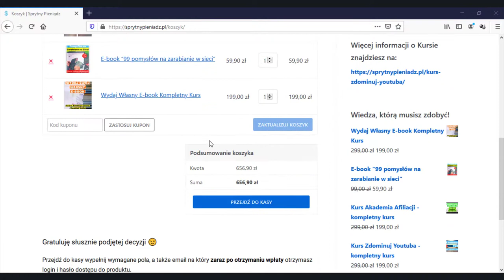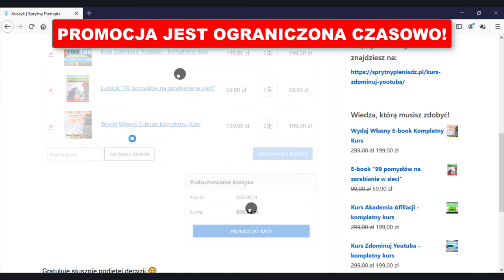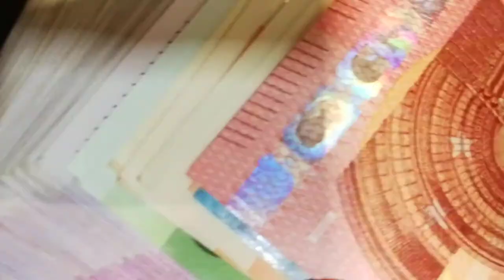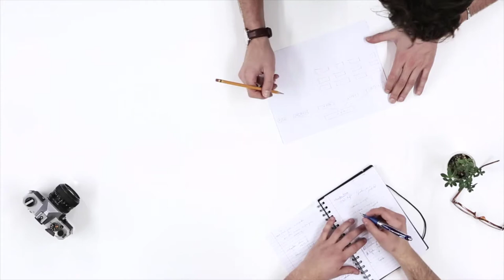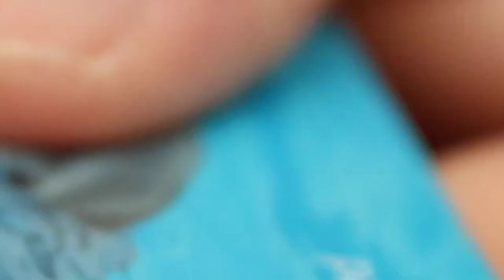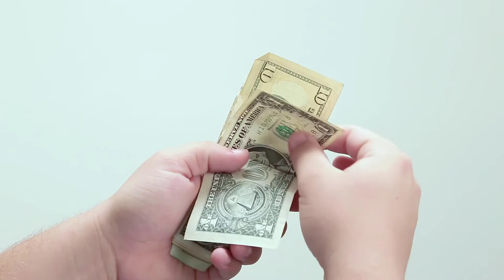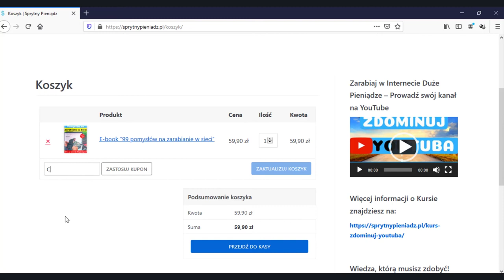CZARNY PIĄTEK - Co musisz o nim wiedzieć, aby nie dać Zrobić się w Balona? + Niespodzianka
Promocja na Czarny Piątek - 50% na WSZYSTKO z kodem: CZARNY PIĄTEK
Wystarczy wpisać go w polu "kod kuponu" aby zgarnąć mega promocję.
UWAGA!
Promocja trwa jedynie do niedzieli.

Produkty, które mogą Cię Zainteresować:

99 Pomysłów na rozpoczęcie swojej przygody w Internecie i Zmianę swojego życia. Sprawdź koniecznie!

Wszystko -50%! Jedynie do tej niedzieli.

Czarny Piątek.
Termin, który zna każdy z nas.
Miliony ludzi rusza w tym dniu w celu upolowania swojej wymarzonej okazji.
Szaleństwo zakupów najbardziej widoczne jest w Stanach zjednoczonych, ale z upływem lat widać je również w Polsce.

Dlaczego czarny piątek jest czarny, skąd wzięła się ta tradycja, czy czarny piątek to dobry czas na zakupy i jak sklepy podchodzą do tego dnia próbując wpłynąć na nasze decyzje zakupowe?

W dzisiejszym video postaramy się odpowiedzieć na wszystkie te pytania. Zapraszam was więc serdecznie do obejrzenia video.

W video została użyta muzyka pochodząca z następujących źródeł:
Vlad Gluschenko — On the Way, Wind, Bay